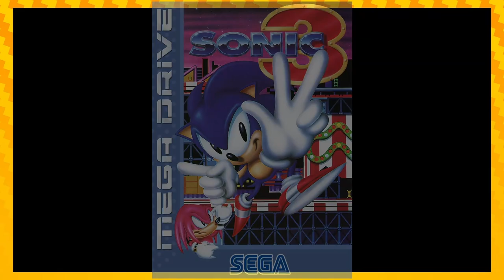The SONIC FRONTIERS Podcast (ft. Trumpet Guy)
"It's called "flying"..."
*proceeds to describe levitating*

If anyone wants to skip the Podcast section and get back to the gameplay:
06:45

Game Description from Nintendo UK Store:
"Worlds are colliding in Sonic the Hedgehog’s newest high-speed adventure! In search of the missing Chaos emeralds, Sonic becomes stranded on an ancient island teeming with unusual creatures. Battle hordes of powerful enemies as you explore a breathtaking world of action, adventure, and mystery. Accelerate to new heights and experience the thrill of high-velocity, open-zone platforming freedom as you race across the five massive Starfall Islands. Jump into adventure, wield the power of the Ancients, and fight to stop these new mysterious foes. Welcome to the evolution of Sonic games!"